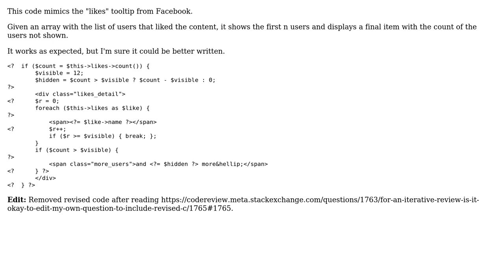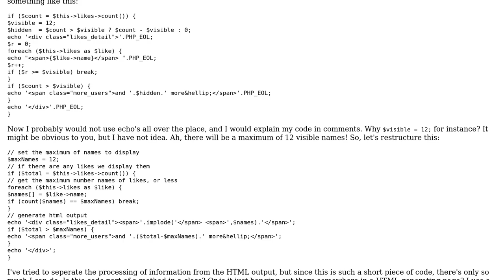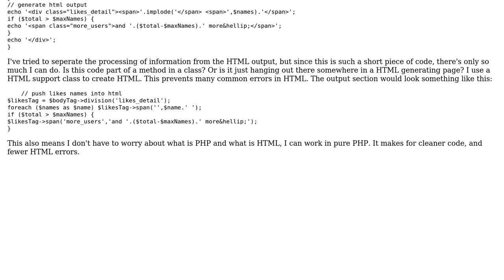Code Review: Show first n elements of array, and count elements not shown (2 Solutions!!)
Code Review: Show first n elements of array, and count elements not shown

With thanks & praise to God, and with thanks to the many people who have made this project possible! | Content (except music & images) licensed under CC BY-SA | Music | Images & others | With thanks to user Lando user KIKO Software user Brythan and the Stack Exchange Network Trademarks are property of their respective owners. You are responsible for your own actions.